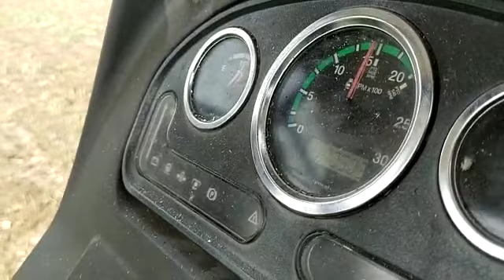Punni hadamba is Theresa ka koi jabab nahi#dkfarming